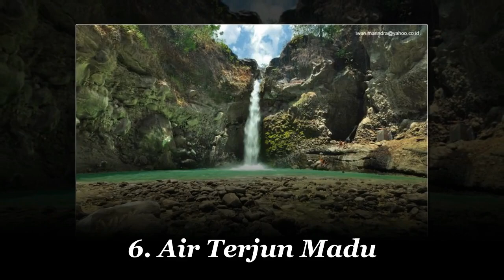10 Tempat Wisata di Lombok yang Memikat dan Wajib Dikunjungi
Kali ini Informania akan mengulas tentang :
10 Tempat Wisata di Lombok yang Memikat dan Wajib Dikunjungi

Salam,